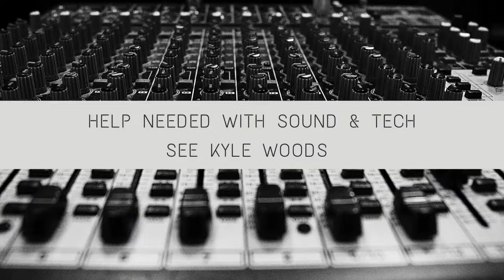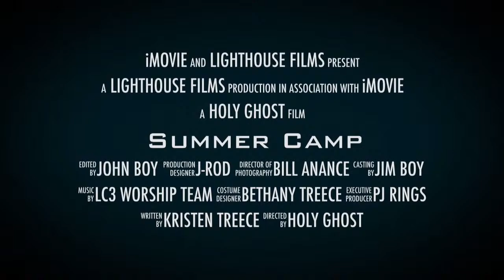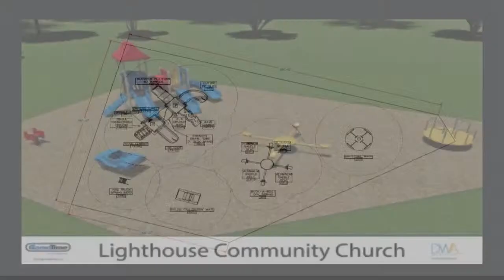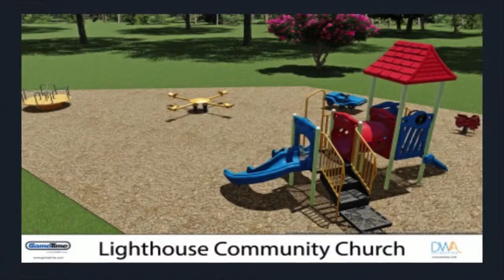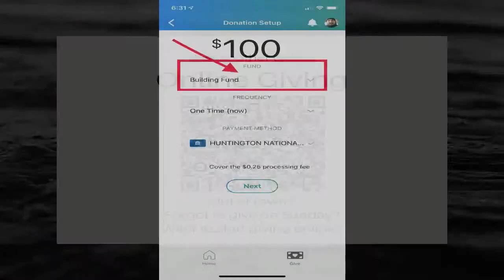05.02.2021 - No Weapon: Weapon WIthin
Sunday, May 02, 2021 - No Weapon: Weapon Within